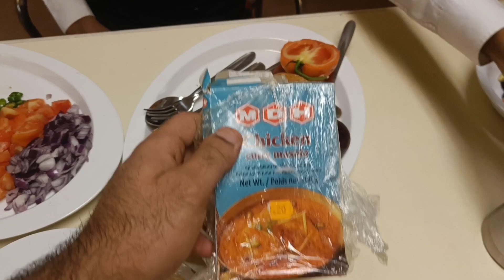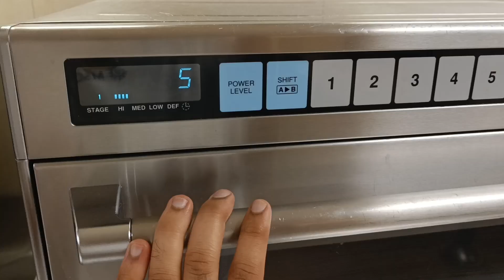Dinner in Crew Mess🍽️/Full Recipe of Dal making in Microwave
Recipe of Dal
Boiled Dal
Cooked palak (if available)
One small onion
one small Tomato
1-2 Green Chille
Salt/Pepper as per your taste
Chilli Powder as per your taste
Garam Masala as per your taste
Olive oil
Butter
One glass of water
mix it well and put in microwave For 5 minutes cooking
Put corriander once dal is ready

Musician:Bopposound
Musician:Paul Werner